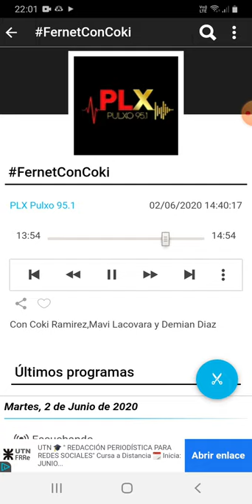coki ramirez en fernet con coki pulxo 951 parte 3 03-06-2020